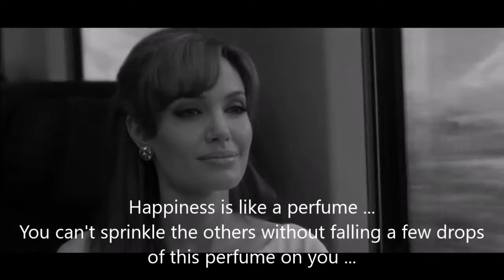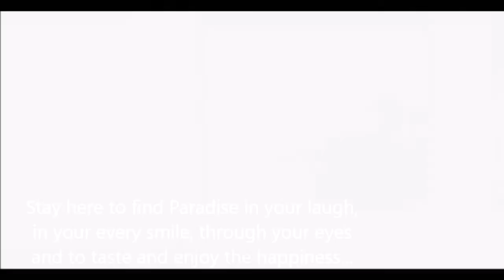Anonimo Veneziano - Montefiori Cocktail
Stay here...
Always be next to me...
always give me the strength to live and to dream...
to try and fight...
Stay here to find Paradise
in your laugh...,
in your every smile,
through your eyes
and to taste and enjoy the happiness...